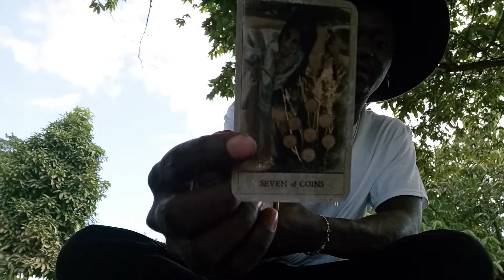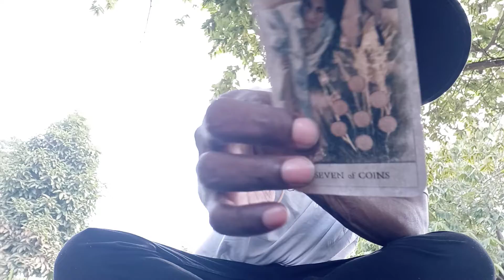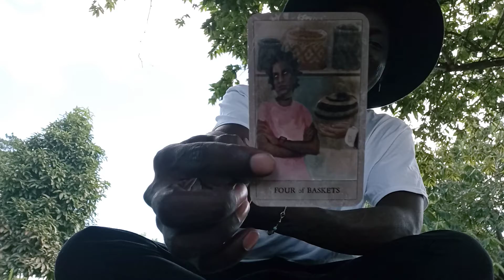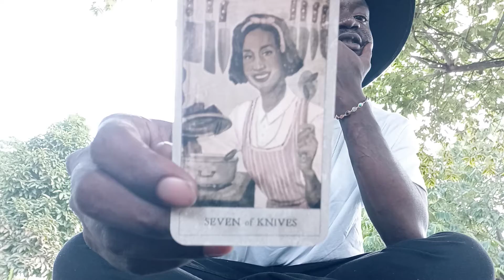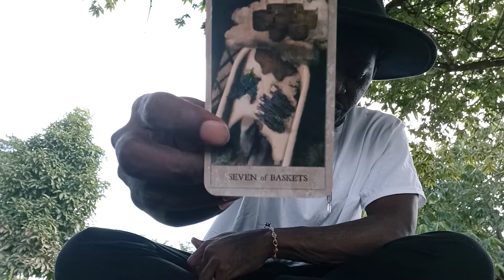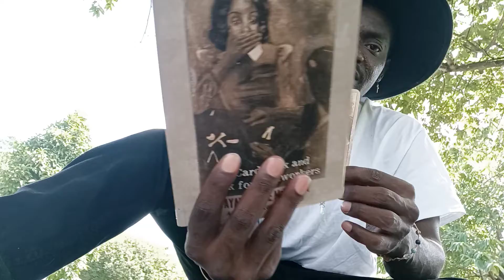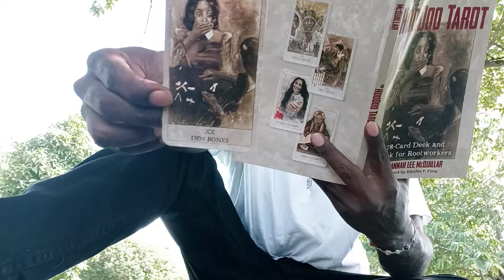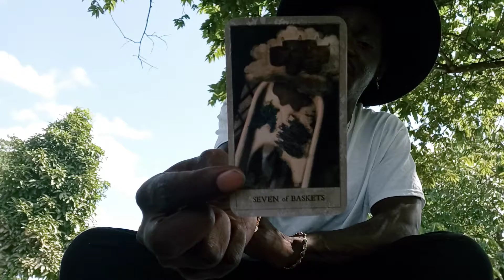🔮SAGITTARIUS♐: "THIS IS FOR YOU"!!!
LikeCommentShareSubscribe ✔💬👥👣
IG, TikTok, & Twitter: @OyoLuci